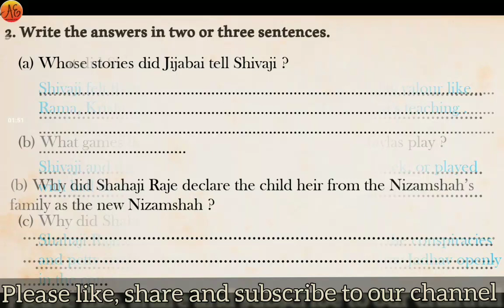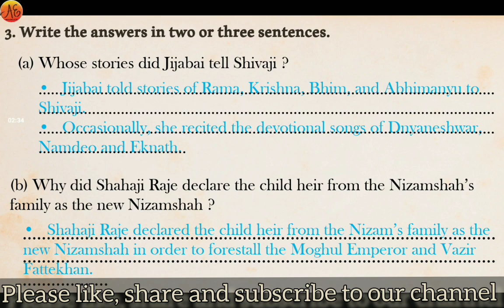Class 4 | Mh/Maharashtra board| history| chapter 4 Shivaji's Childhood | Arati's Education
Today we are going to see the questions and answers of fourth chapter Shivaji's Childhood.